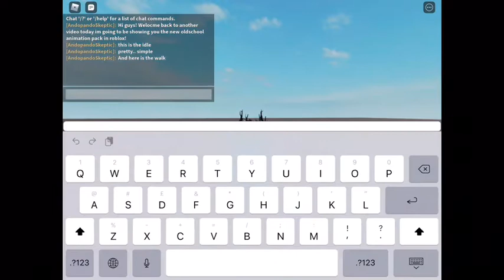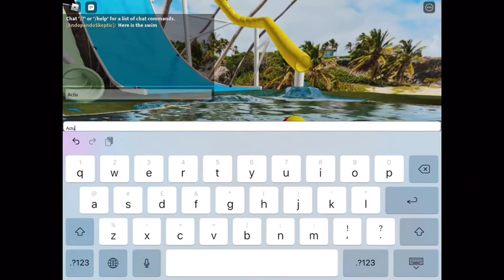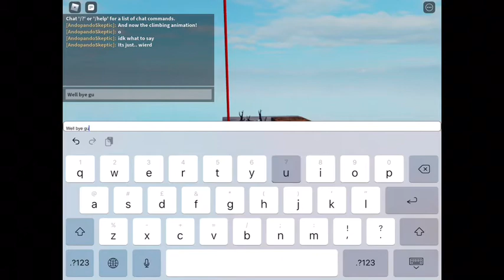The *NEW* old school animation pack in ROBLOX..